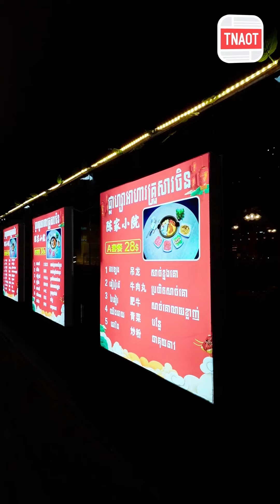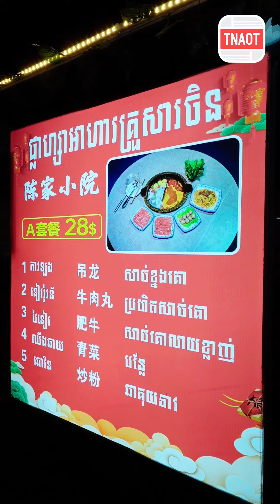មកភ្លក់រសជាតិស៊ុបគោ CHAOSAN ​នៅផ្លាហ្សាអាហារគ្រួសារចិន ដ៏ឈ្ងុយឆ្ងាញ់ម្តងមើល!!